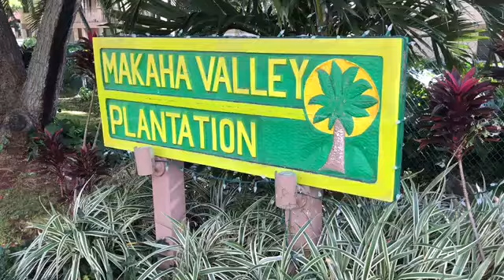84-664 Ala Mahiku St. 188A, Makaha Hawaii 2 BR condo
This 2 bedroom, 1 bath ground floor condo in Makaha Valley Plantation gives you luxury living at an affordable price. Extras include A/C in living room and master bedroom, peekaboo ocean and sunset view, crown molding, stainless appliances, and a tile step-in shower with grab bar. Most of the furniture is included. This 27-acre PET FRIENDLY condominium complex features 2 pools, hot tubs, tennis, basketball, BBQ, coin-op laundry and much more!
Close to Makaha Beach and golf, 15 min to Ko'olina and Disney Aulani Resort. 30 minute commute to the Second City of Kapolei. All this for $232,000 fee simple!